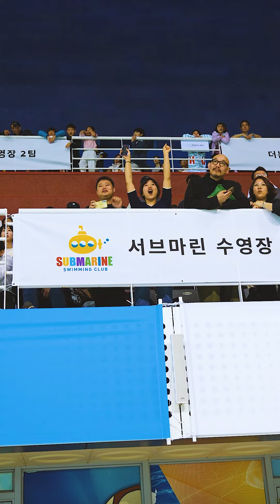🏴 2023 BARREL KIDS 스프린트 챔피언십, 그 현장 속으로!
🏴 2023 BARREL KIDS  스프린트 챔피언십

경기의 승패를 떠나, 모든 키즈 스위머들이 다 함께 수영을 즐기는 축제로 기억될 [ 2023 배럴 키즈 스프린트 챔피언십 ]

그 뜨거웠던 현장 속으로 초대합니다.

LIFE IS SWELL, BARREL